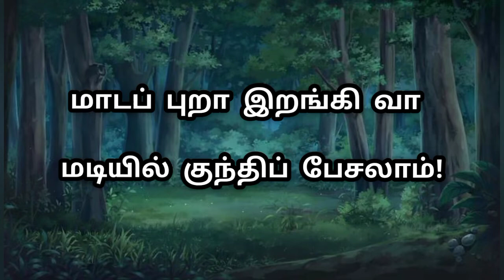மயிலே மயிலே ஆடி வா|மயிலே மயிலே பாடல்|Mayile mayile aadi vaa|Tamil rhymes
மயிலே மயிலே ஆடி வா
மக்கா சோளம் தருகிறேன்!
குயிலே குயிலே பாடி வா
கோவைப் பழங்கள் தருகிறேன்!

பச்சை கிளியே பறந்து வா
பழுத்த கொய்யா தருகிறேன்!
சிட்டுக் குருவி நடந்து வா
சட்டை போட்டு விடுகிறேன்!

ஓடைக் கொக்கு இங்கே வா
ஓடிப் பிடித்து ஆடலாம்!
மாடப் புறா இறங்கி வா
மடியில் குந்திப் பேசலாம்!